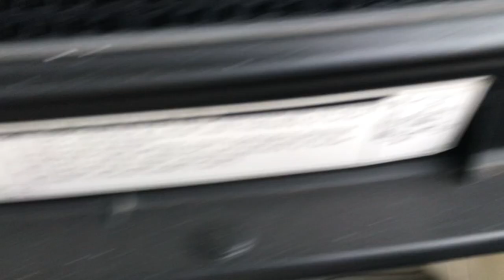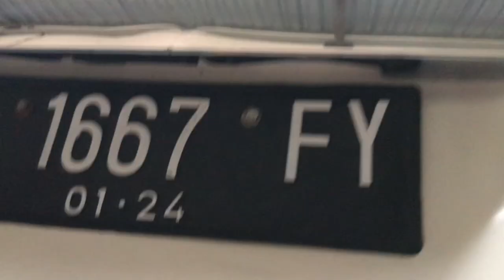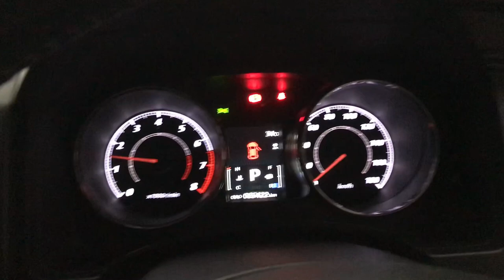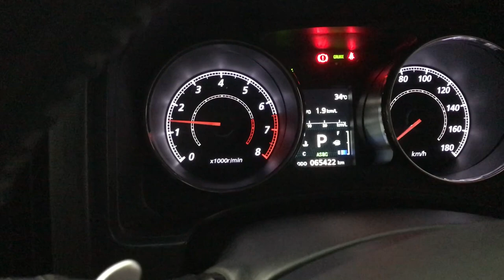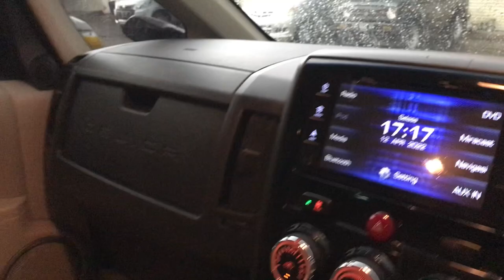Daihatsu Luxio X MT 2018 & Mitsubishi Delica 2015 Worthtith banget Harga nya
Luxio X MT 2018
Openprice Rp 145 juta
nego...

Mitsubishi  Delica AT 2015
OpenOffice Rp 215 juta
nego...

Worthtith banget Harga nya

Terima kasih